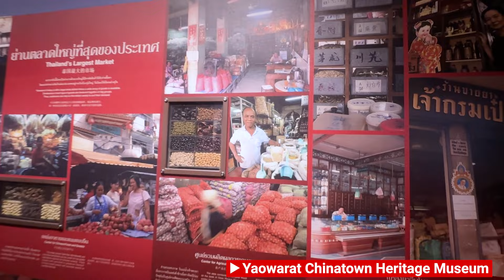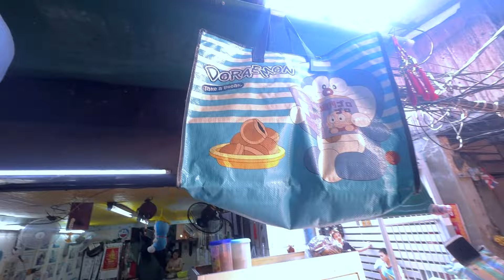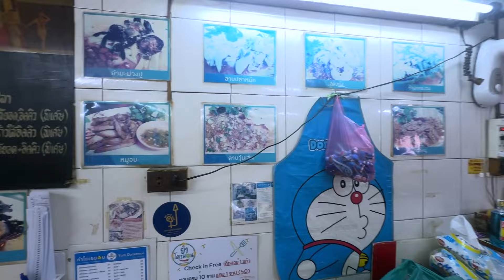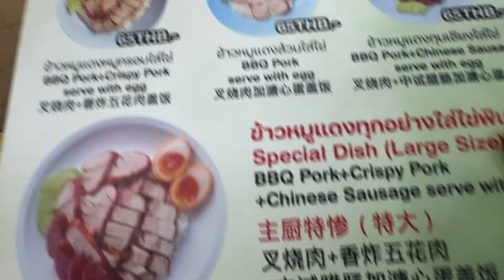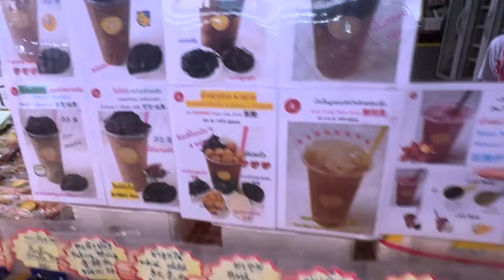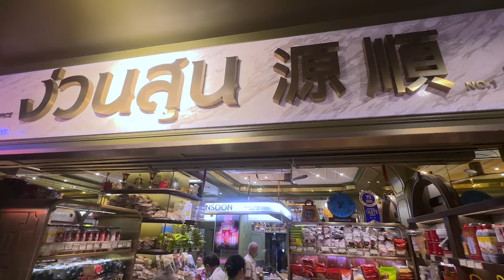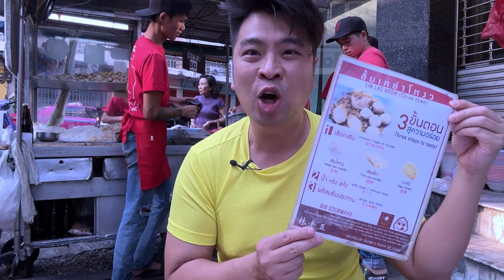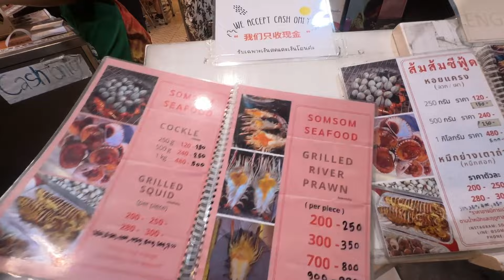🇹🇭 🏮 LARGEST CHINATOWN in the world : Yaowarat BANGKOK: 6 MUST-EAT Dishes the locals swear by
🍜🔥 Calling all food enthusiasts! Embark on a gastronomic journey through the bustling streets of Yaowarat Chinatown in Bangkok with my latest video! 🌆🇹🇭 Discover the Ultimate 6 MUST-EAT legendary dishes that will tantalize your taste buds and leave you craving for more.

🦐 **Som Som Seafood
First up on our food adventure is Som Som Seafood, a hidden gem serving up the freshest seafood delights. From succulent prawns to flavorful crab dishes, prepare for a seafood feast that will redefine your culinary expectations.

🥣 **Jae Hmoy Kia Pork Porridge
Next, we dive into the heartwarming goodness of Jae Hmoy Kia Pork Porridge. This beloved spot is a porridge paradise, offering a comforting bowl of porridge with tender pork that melts in your mouth – the ultimate comfort food experience.

🥢 **Yum Doraemon
Get ready for a taste of whimsy with Yum Doraemon! This quirky dish is not only a visual delight but a burst of flavors that will tantalize your taste buds. Explore the playful side of Thai cuisine with this unique and delicious creation.

🍩 **Pa Tong Go Savoey
Indulge your sweet tooth with Pa Tong Go Savoey, a legendary spot known for its crispy and delectable Thai-style doughnuts. Dive into the perfect balance of crunchiness and sweetness that will have you coming back for more.

🍚 **Khao Moo Daeng Si Morakot
Experience the iconic Khao Moo Daeng Si Morakot, where succulent slices of barbecue pork meet fragrant rice and a tantalizing red sauce. This dish is a celebration of flavors and textures that has stood the test of time in Yaowarat Chinatown.

🍜 **Lim Lao Ngow Fishball Noodle
Our culinary adventure concludes with Lim Lao Ngow Fishball Noodle, a true noodle haven. Dive into a bowl of springy noodles, flavorful broth, and perfectly cooked fishballs – a combination that defines the essence of Thai street food.

Join us as we uncover the hidden treasures of Yaowarat Chinatown's culinary scene. Have you tried any of these legendary dishes? 🍽️🌟

0:00 Yaowarat Chinatown Heritage Center
2:21 Jae Hmoy Kia Pork Porridge
5:15 Yum Doraemon
9:39 Pa Tong Go Savoey
10:52 Khao Moo Daeng Si Morakot
13:26 Chinese Market
19:12 Lim Lao Ngow Fishball Noodle
20:51 Som Som Seafood